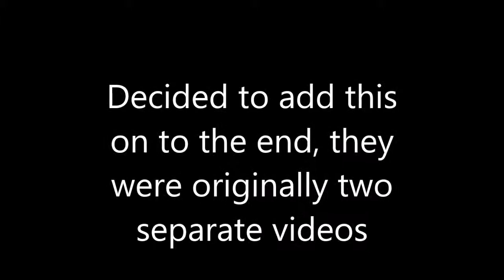Vanquish & First Strike Master PvZ Garden Warfare 2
Me playing a round of the Garden Warfare 2 beta and getting vanquish and first strike master.

Music: Joseph Haydn - Keyboard Concerto in D, Hob. XVIII:11 - I. Vivace. Performed by European Archive.